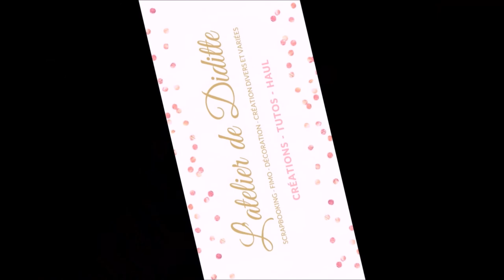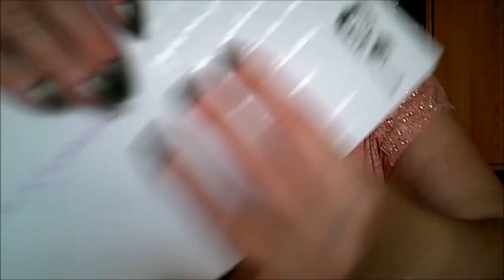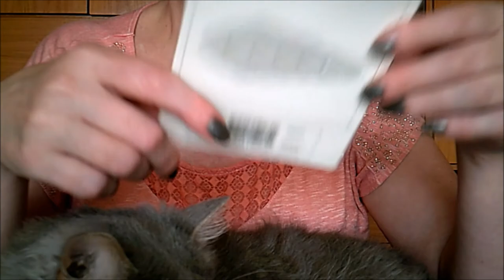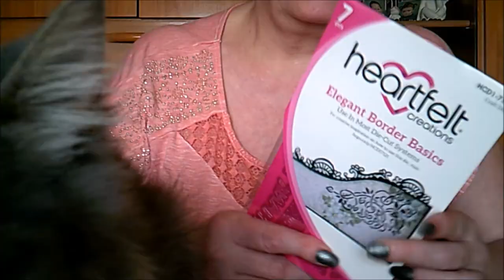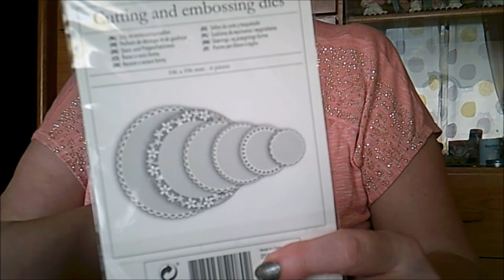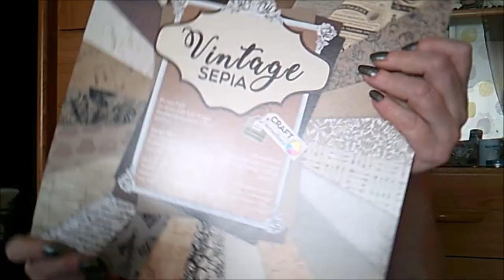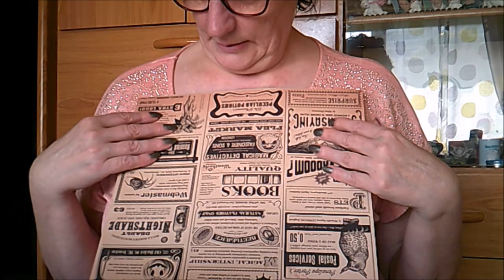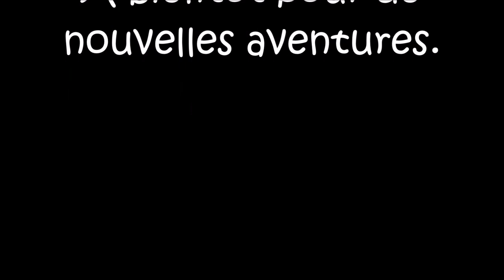J'ai gagné un concours et reçu courriers